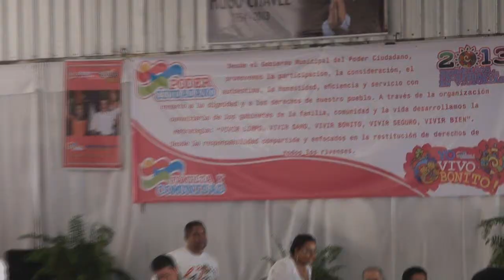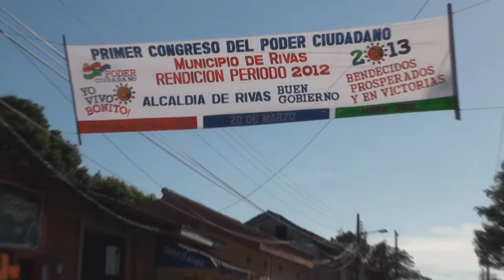1 CONGRESO DEL PODER CIUDADANO , RIVAS